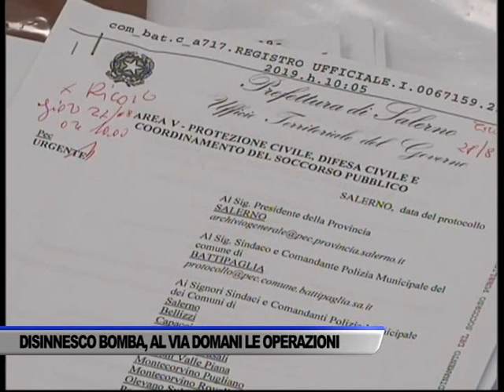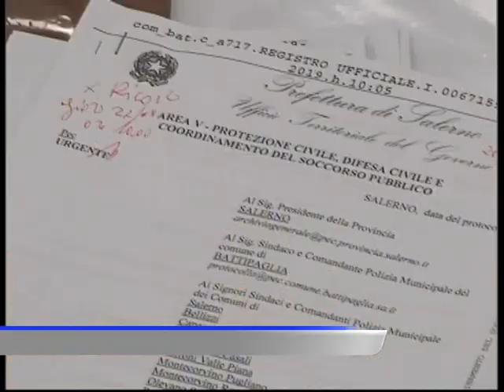DISINNESCO BOMBA, LA PREFETTURA ILLUSTRA I DETTAGLI - SERVIZIO TG DEL 27/08/2019